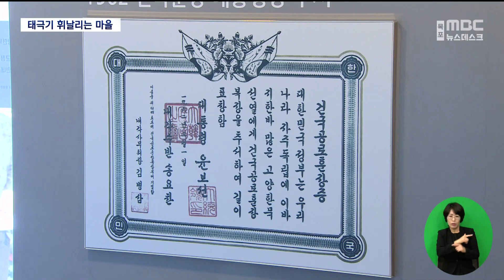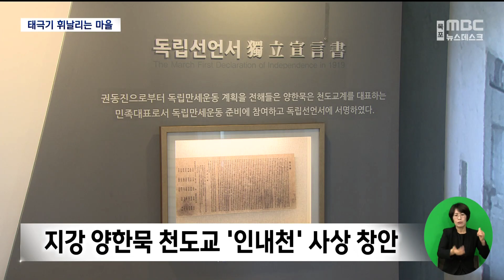지강(芝江) 양한묵 선생을 아십니까?[목포MBC 뉴스데스크]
◀ 앵 커 ▶

 1919년 3.1 만세운동 당시

민족대표 33인 가운데 유일하게

감옥에서 순국한 지강 양한묵 선생을 아십니까?

 지강 선생의 생가 마을에는

365일 태극기를 휘날리며 선생의 정신을

기리고 있습니다.

 해남군 옥천면 양한묵 생가를

신광하 기자가 다녀왔습니다.

◀ 리포트 ▶

 해남읍 방향으로 국도 13호선을 달리다 보면 태극기가 꽃처럼 휘날리는 곳이 있습니다.

 105년 전 3.1운동 당시 민족대표 33인으로

참여했다 유일하게 옥중 순국한

지강 양한묵 선생의 생가 마을입니다.

 생가 입구는 선생이 순국했던

서대문 형무소를 형상화한 기념관이 마련돼

탐방객을 맞습니다.

 기념관에는 선생의 대형 사진과 업적,

대한민국 정부가 수여한 훈장증 등

다양한 기록물들이 전시돼 있습니다.

 3.1운동을 주도한 천도교 사상의 핵심인

'인내천', '사람이 하늘'이라는 개념을 창안한 선생의 글도 이곳에서 볼 수 있습니다.

◀ INT ▶ 장남주 해남군문화해설사

 /(탐방객들이)여기까지 올 때는 모르고 오셨는데, 해남에 이런곳이 있으니 참으로 잘 왔다고 말씀들 하십니다. /

 양한묵 선생을 기념하기 위해 해남군과 마을 주민들은 생가 주변에 무궁화 꽃밭을 조성하고, 365일 태극기를 올리고 있습니다.

 지강 선생은 천도교도로 활동하면서

독립운동을 시작했고, 교육운동에도 관여하면서

이재명 의사의 '이완용 암살미수사건' 등으로 일제의 탄압을 받았습니다.

 3.1 운동 당시 체포됐을 때는

"독립운동을 계획하는 것은

조선인의 의무"라고 말해, 갖은 고문끝에

옥중 순국한 독립운동가로 기록됐습니다.

◀ INT ▶ 양창열 지강 양한묵 선생 후손

 /(지강선생의) 교재도 좀 만들고 콘텐츠 제작을 하기 위해서 준비를 좀 하고 있고요. 그것이 준비되면 젊은 학생들이 와가지고 그 자료들을이용하면서 (선생의 뜻을 이어가길 바라고 있습니다.) /

 명문가 집안의 '노블리스 오블리주'를

실천한 인물이 태어난 곳으로 기록된

'지강 양한묵 생가'

'실사구시'와 '사람이 하늘'이라는 선생의 뜻은

국도 13호선 양지바른 마을 앞을 장식한

태극기와 함께 휘날리고 있습니다.